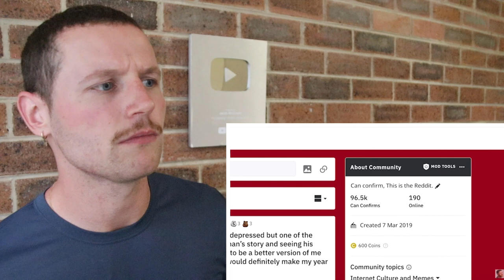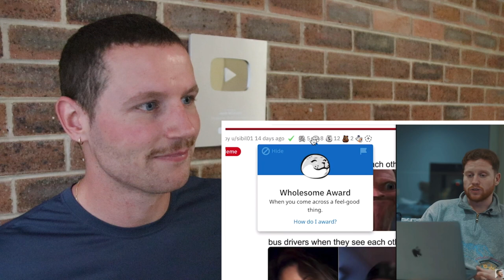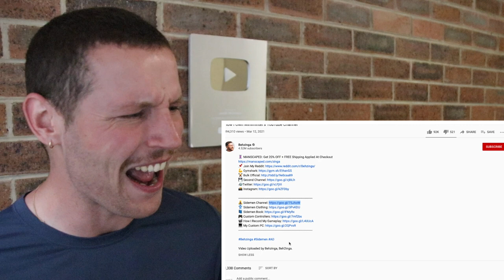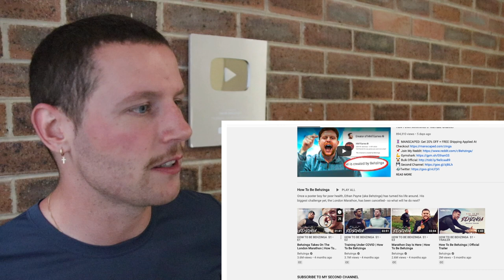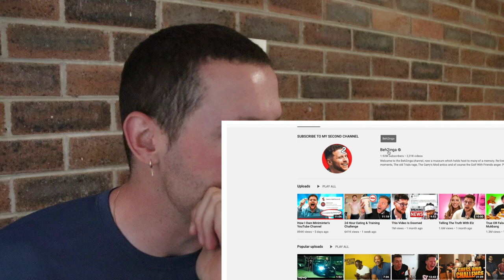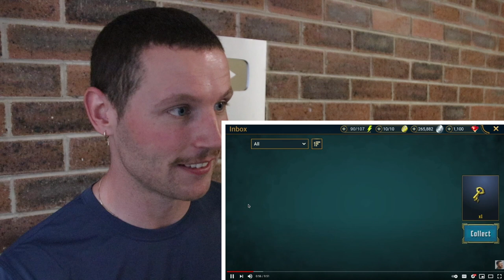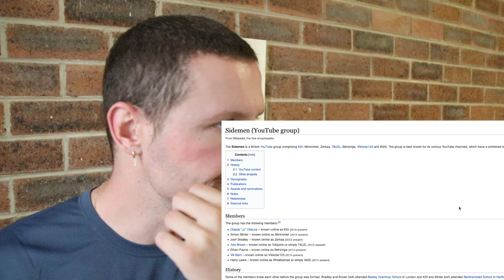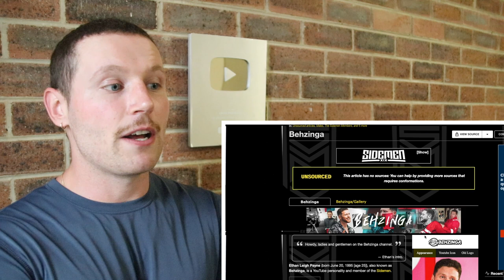Who Is BEHZINGA & Do I Really Look Like Him??? 🤣